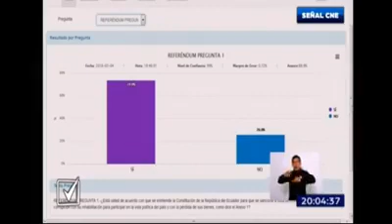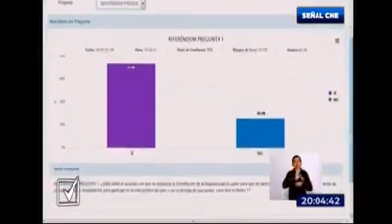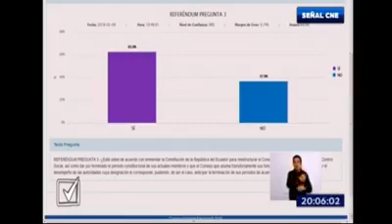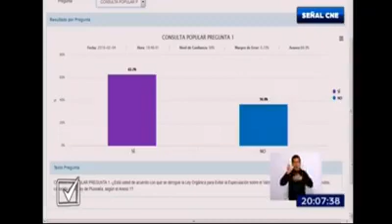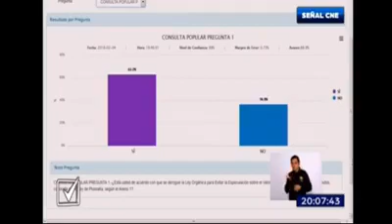ConsultaPopular2018 | El CNE presentó los resultados del conteo rápido